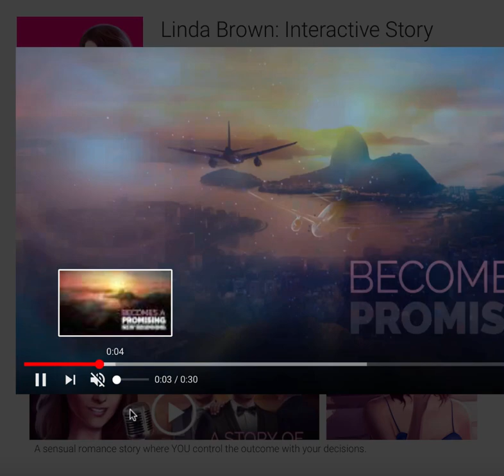Linda Brown: Interactive Story Very nice Game Must Watch